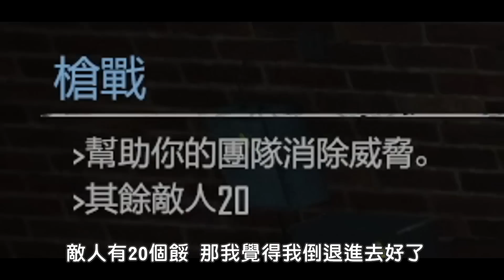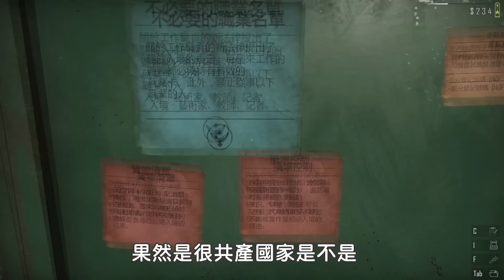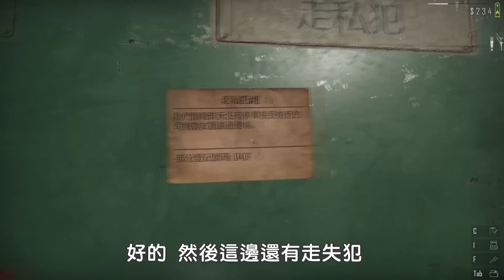【阿杰】武器店老闆不見，瞬間遊戲結束XD 第五集 (Contraband Police 違禁品警察)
觀眾給的選擇
我們選起來吧!!